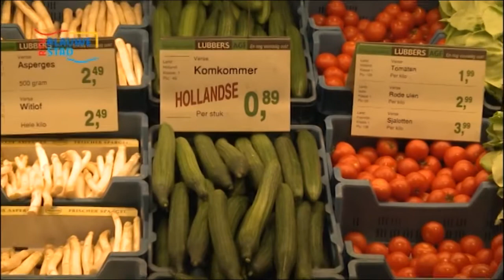De Stelling: Bent U Bang Voor de EHEC Bacterie?